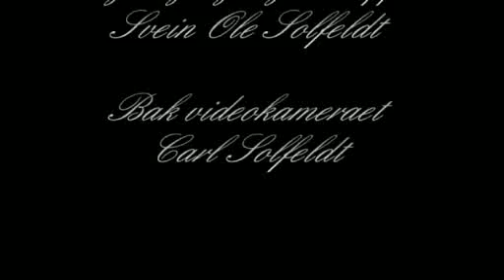Sjømannsjul på Hawaii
Fra Eggkleiva mannskor sitt Juleshow 2007. Kåre Rønningen beskriver opplevelsen på en finurlig måte :-)